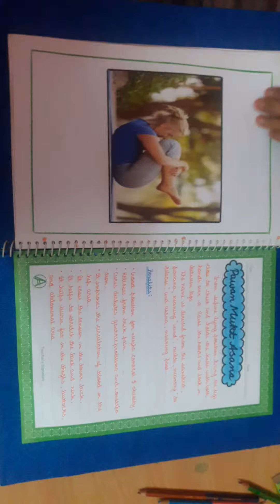project on yoga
This project was made by my student .